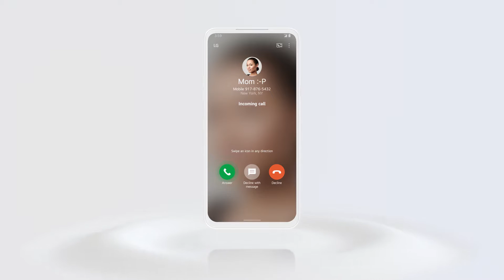Tutvustame LG UX 9.0: mis on uut?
Tutvustame LG UX 9.0, uusim mobiilitarvara. Koge uut kasutajaliidest nii fotosid vaadates kui ka muusikat kuulates.